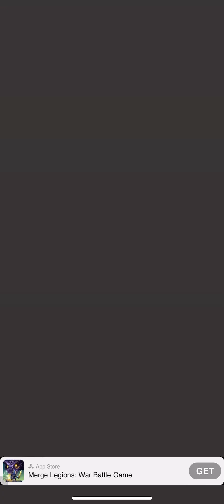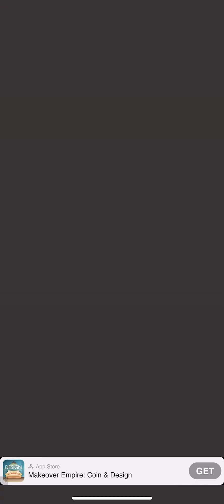Screw Pin | Level 111 - 120 | Game Walkthrough